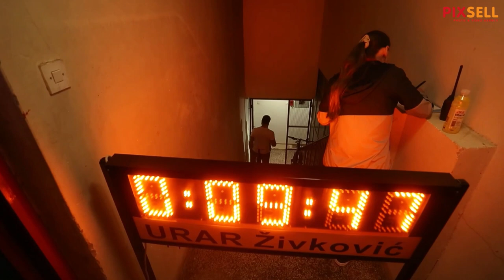Božidar Deodat Krešić oborio svjetski rekord u najviše istrčanih katova | PIXSELL PLUS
Božidar Deodat Krešić,71-godišnji osječki atletičar, srušio svjetski rekord u trčanju po stepenicama. Pretrčao je 240 katova za manje od sat i pol vremena, čime je prijašnji rekord nadmašio za 32 kata i 10 minuta.